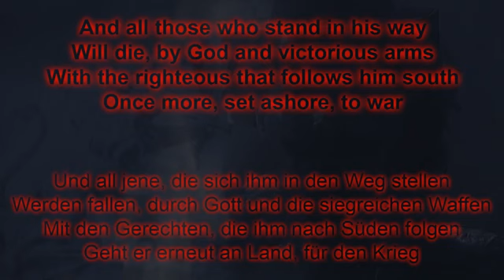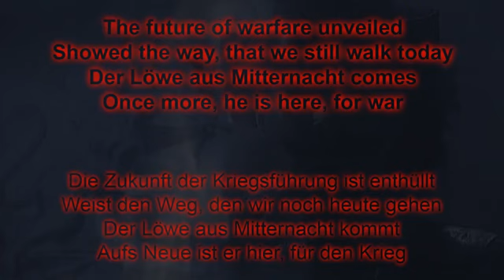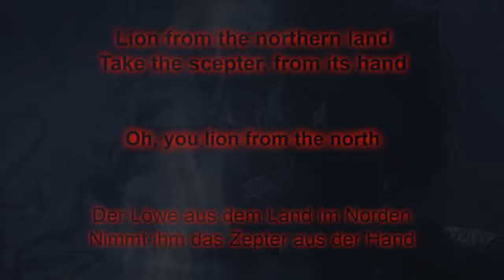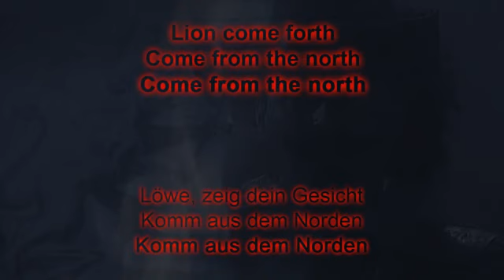Sabaton - The Lion From The North (Lyrics English & Deutsch) 🍄 RSGA 🍄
Sabaton - The Lion From The North (Lyrics English & Deutsch) 🍄 ROBERT 🍄